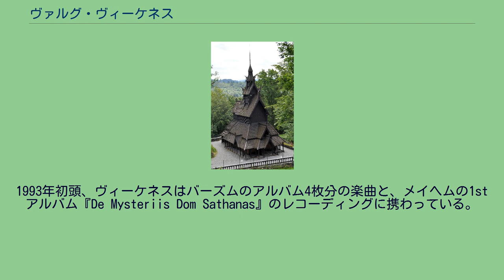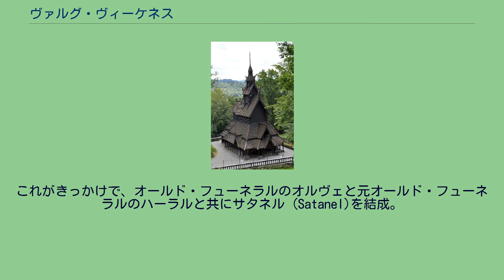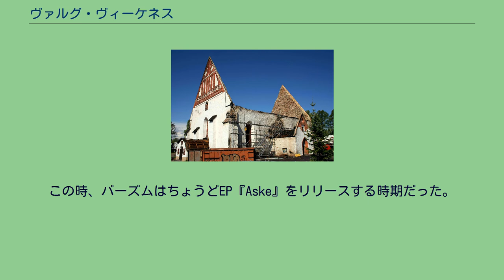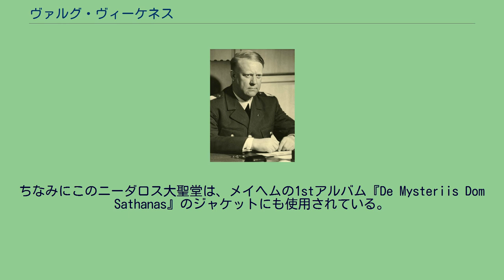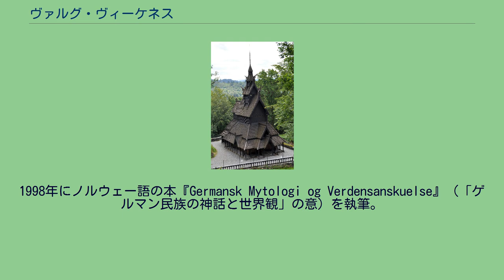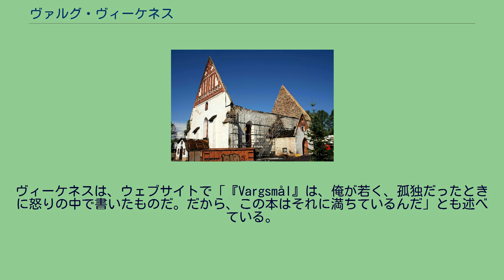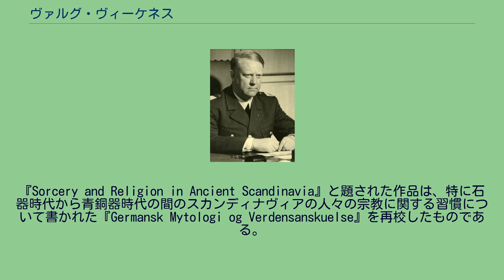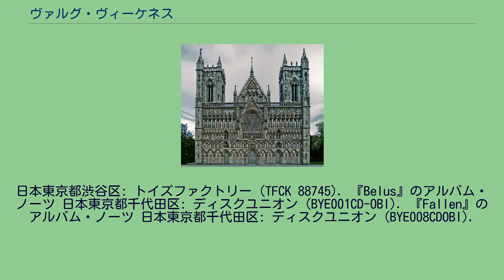ヴァルグ・ヴィーケネス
ノルウェーのヘヴィメタル・ミュージシャン
ヴァルグ・ヴィーケネス (Varg Vikernes、ノルウェー語: [ˈʋɑrɡ ˈʋiːkəɳeːs]、1973年2月11日 - )は、ノルウェーのミュージシャン、作家、殺人犯、元受刑者。
出生名は、クリスティアン・ラーション・ヴィーケネス (Kristian Larsson Vikernes)であり、後にVargに改名している。
また、現在の法的な名前は、ルイ・カシェ (Louis Cachet)。
音楽活動では、カウント・グリシュナック (Count Grishnackh)と名乗っている。
日本では、カウント・グリシュナックか、名前の英語読みのヴァーグ・ヴァイカーネスと書かれる事が多い。
1991年にソロプロジェクトのバーズムを結成し、ノルウェーの初期ブラックメタルシーンでの中心的な存在となる。
伝えられるところによれば、1992年、少なくともノルウェーのキリスト教の教会の3棟の焼失に、ノルウェーブラックメタルシーンのメンバーらと共に関わっていたとされる。
1993年初頭、ヴィーケネスはバーズムのアルバム4枚分の楽曲と、メイヘムの1stアルバム『De Mysteriis Dom Sathanas』のレコーディングに携わっている。
同年8月10日に、メイヘムのギタリスト、ユーロニモス（オイスタイン・オーシェト）が刺殺され、ヴィーケネスが殺人罪で逮捕・起訴された。
1994年5月、ヴィーケネスはユーロニモスの殺人と教会への放火罪によって、懲役21年の判決を受けた。
ヴィーケネスは、ユーロニモスの殺人については正当防衛を主張し、教会への放火については自身の責任を否定している。
刑務所に収監されている間、"オダリズム"の信奉団体・Heathen Frontに加入し、ゲルマン民族のペイガニズムに関する本を数冊出版している。
更に、ヴィーケネスはダーク・アンビエントアルバム2枚をバーズムのアルバムとしてリリースている。
約15年の服役を経て、ヴィーケネスは2009年初頭に仮釈放された。
釈放後、ヴィーケネスは妻子とともにフランスに移住。
移住後は音楽活動を再開し、作家活動も続けている。
ヴィーケネスは作家活動を通じて、ネオ＝フェルキシュ・イデオロギー（オダリズム）の奨励を行っている。
このイデオロギーは、白人ヨーロッパ人が再び取り入れるべき"ヨーロッパ人本来の価値観"という考えを基礎にしている。
そこには、伝統的なペイガニズムの要素も含まれている。
そして、ヴィーケネスはホワイト・ナショナリズムや社会保守主義、生存主義を主張している。
ヴィーケネスには、自身の経歴についての書籍（公認・非公認問わず）はない。
しかしながら、ヴィーケネスのインタビューでの受け答えやヴィーケネスのウェブページでの情報を統合できる。
『ブラック・メタルの血塗られた歴史』(Lords of Chaos)の著者の一人であるマイケル・モイニハンは、「ヴィーケネスを助ける情報交換のプロパガンダは、非常に精力的だ」と述べている。
『ブラック・メタルの血塗られた歴史』に掲載されたインタビューで、ヴィーケネスは自身の生い立ちや少年期について語っている。
また、同書にはヴィーケネスの母、ヘレーネ・ボーレ (Helene Bore)のインタビューも掲載されている（彼の母の名前はしばしば"レーネ" (Lene)と書かれるが、ヴィーケネス自身のウェブサイトではヘレーネと記載されている）。
2004年のインタビューでは、ヴィーケネスは「彼女（母）は大きな石油会社で働いていた」と語っている。
また父親については、「電気技師」であり、自身の兄については、「1歳半年上」で「大卒土木技師」であると述べている。
『ブラック・メタルの血塗られた歴史』のインタビューで、ヴィーケネスは少年時代の出来事を思い出しながら語っている。
ヴィーケネスが6歳のころ、ヴィーケネス一家は約1年イラクのバグダードに住んでいた。
これは、ヴィーケネスの父がサッダーム・フセインの下で、ソフトウェア開発に従事するためであった。
バグダードには英語学校が無かったため、幼少のヴィーケネスはイラクの小学校に通うこととなった。
ヴィーケネスのインタビューによれば、この学校でヴィーケ...